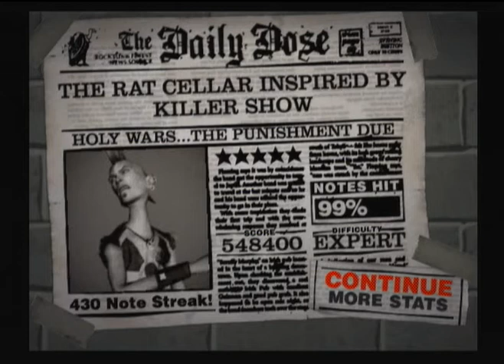Holy Wars...The Punishment Due by Megadeth - Custom Guitar Hero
chart by Chil